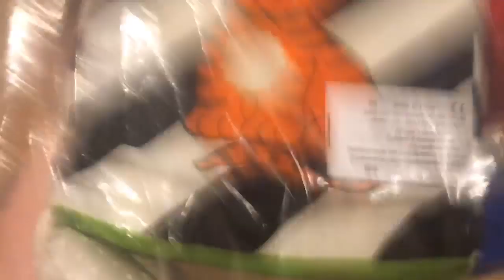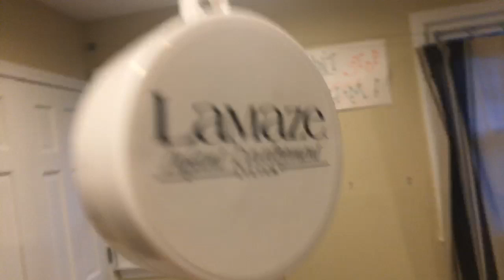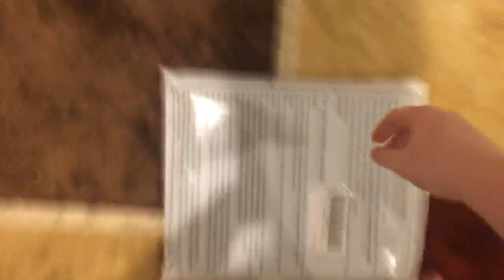Two two new Lamaze toys